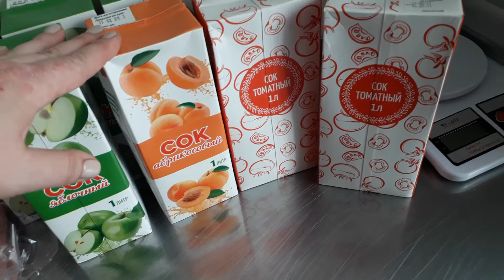ЗАВТРАК В БОЛЬНИЦЕ. 01.08.20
ЗАВТРАК В БОЛЬНИЦЕ. 1 АВГУСТА.